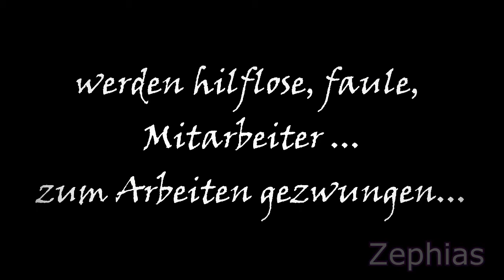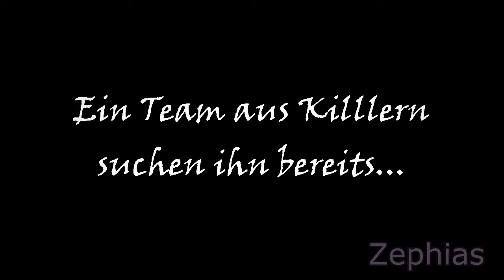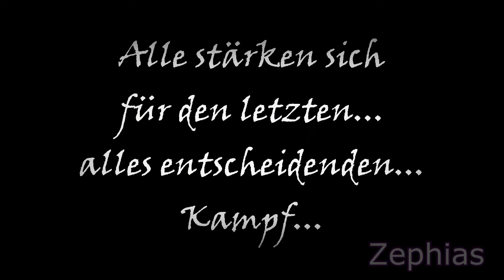Youtube Anti-Kacke - Marcell Davis DER FILM Trailer 2016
Marcell D'Avis Knechtet seine Mitarbeiter und vergewaltigt kleine Kinder, kann das 1&1 Hitman-Team Marcell D'Avis und seine Schadtaten stoppen?
Wird Familie Sturm ohne DSL-Vertrag aus der Geschichte entkommen?
Oder wird Marcell D'Avis, weiterhin unschuldigen Leuten einen DSL-Vertrag aufbinden und weiterhin Grobe Rügenwalder Teewurst und Deutschländer essen...
Das alles erfahren sie in Marcell D'Avis der Film, 2016 in allen deutschen 3D Kinos!